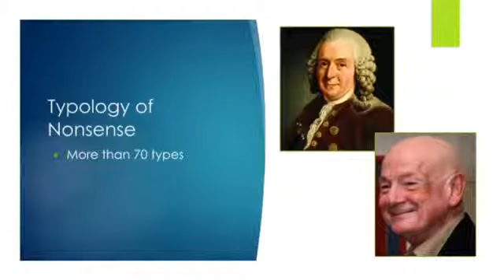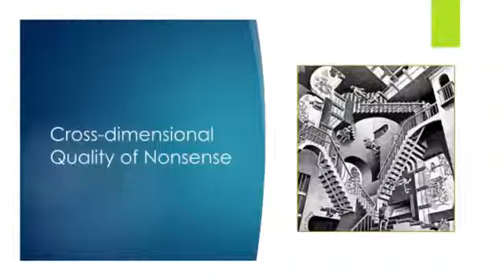nonsense 3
Dr Raymond Moody Discusses in great detail the wonderful world of nonsense like what Donald Trump's Brain produces.